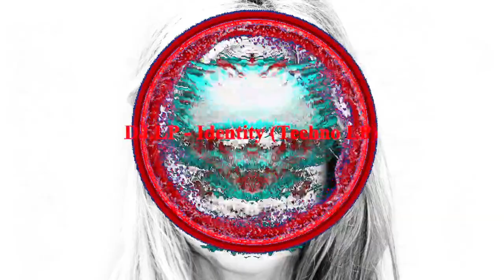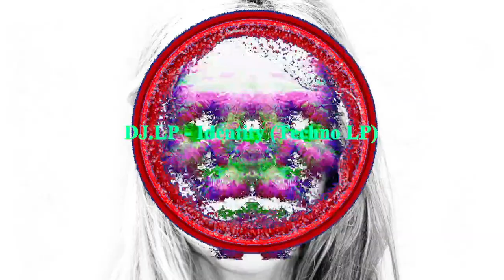DJ.LP - Identity (Techno LP) (2023, New Music, Mix, Remix, Composition, Studio Work Ableton)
(mixes, remixes, compositions)